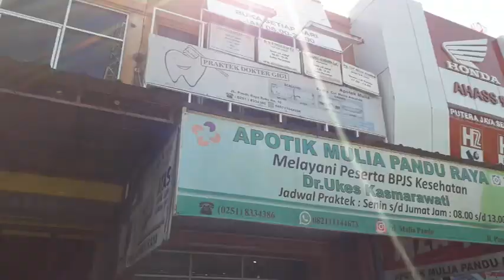Kunjungan Edukasi TK SA Al Giva - Klinik Gigi drg. Cut Melia Amanda Bogor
Kamis, 7 Nov 2019 kami berkunjung di salah klinik gigi di Bogor. Alhamdulillah kami disambut dengan baik dengan pelayanan terbaik oleh dokter.

Bu Dokternya baik sekali, namanya drg Mendi (panggilan). Beliau sudah banyak pengunjung dr usia TK - Dewasa loh. Kami diberi sikat gigi untuk membersihkan gigi kami.

Terimakasih bu dokter. Teman2 juga bisa mengunjunginya loh
Alamatnya di Ruko samping AHAS. Apotek Muia Pandu Raya Bogor.